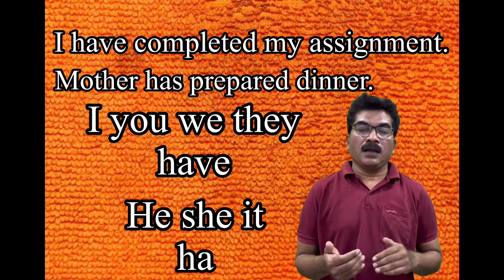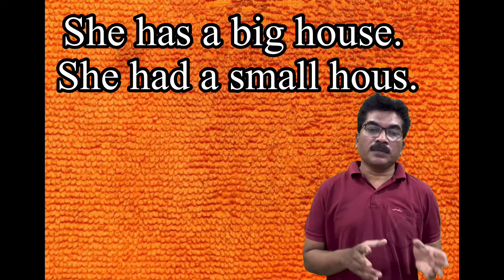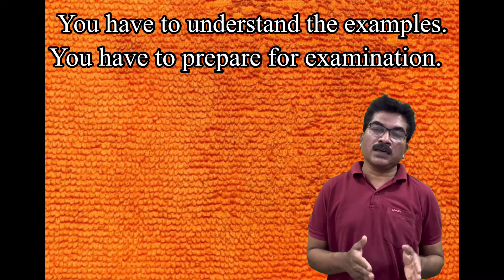have / has / had to. Uses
SSC Board Exam March 2022 Part -2 English Language- Watch the video to get full marks.

changeAffirmative to Negative
# kindsofsentences‏#
‏# partsofspeech#
‏# learnbasicEnglish‏#

changeAffirmative to Negative
# kindsofsentences‏#

آسان طریقے سے انگریزی بولنا لکھنا سیکھیں

Grammar- Active /Passive Voice Explanation with TEST समझ कर Test पूरा करें । سمجھ کر ٹیسٹ مکمل کریں۔

Past Simple Wh Type Question वाक्य बाना सीखें جملے بنانا سیکھیں اور ٹیسٹ مکمل کریں Completethe Test

P.4 Present Simple Wh type Question समझ कर टेस्ट पूरा करें। سمجھ کر ٹیسٹ مکمل کریں۔

Grammar Word Chain Class V to X  समझने के बाद Test पूर्ण करें । سمجھنے کے بعد ٹیسٹ مکمل کریں۔

Punctuation Marks Grammar  V to X समझने के बाद Test पूर्ण करें। سمجھنے کے بعد ٹیسٹ مکملُکریں۔

KINDS OF SENTENCES GRAMMRClass V to X समझने के बाद Test पूर्ण करें । سمجھنے کے بعد ٹیسٹ مکمل کریں۔

English Grammar Class V to XII -Use ‘No sooner’ सरल तरीक़े से समझें। آسان طریقے سے سمجھیں

‏SSC BOARD Part 6 POETRY SECTION

‏SSCBoard Part4 Textual Passage Activity N